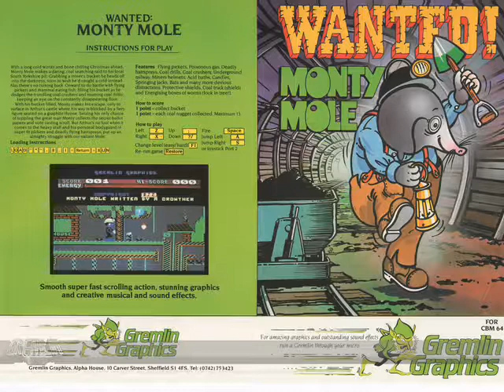[RetroPlay] WANTED MONTY MOLE [C64] Il Primo Gioco del Talpone di Tony Crowther! (Alligata 1984)